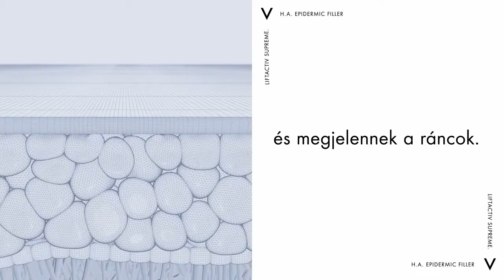Liftactiv Supreme ránctalanító szérum a Vichytől – egy szakértő szemszögéből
Sok szeretettel mutatjuk be az új Vichy innovációt!
Miért rendkívüli, hogy a Vichy Liftactive Supreme széruma pótolja bőrünkben a nap során elvesztett hialuronsav akár 100%-át?*
Mert az életkor előrehaladtával bőrünk veszít hialuronsav-tartalmából és megjelennek a ráncok.
Újdonságunk, a Liftactive Supreme ránctalanító arc- és szemszérum 1,5% tiszta hialuronsavat, vulkanikus eredetű Vichy termálvizet és Cg-vitamint tartalmaz, így veszi fel a harcot a ráncok ellen.
Kevesebb ránc, 6 hét rendszeres használat után.**
Mindez egy biztonságos és higiénikus csomagolásban.

*A formulában található hialuronsav koncentrációja alapján, napi kétszeri használat mellett.
**Klinikai pontozásos vizsgálat, 53 nő részvételével, 6 hét használat után.